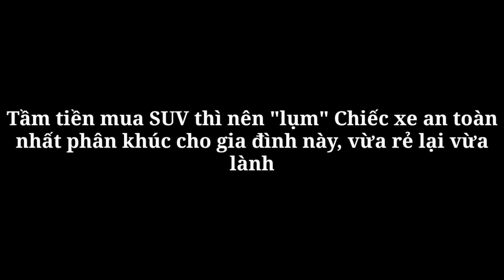Tầm tiền mua SUV thì nên "lụm" Chiếc xe an toàn nhất phân khúc cho gia đình này, vừa rẻ lại vừa lành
360 Xe_Sở hữu nhiều nâng cấp đáng giá trong phiên bản mới, Toyota Vios 2021 trở thành chiếc xe an toàn nhất cho khách hàng Việt Nam với mục đích phục vụ gia đình.